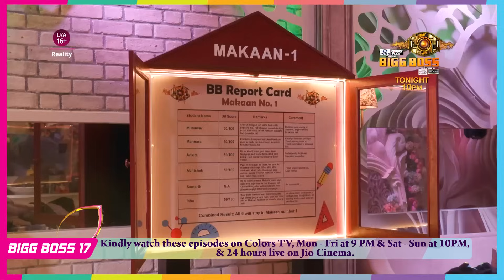BIGG BOSS 17 Promo: Bigg Boss Ne Ankita Ke Jale Par Chidka Namak, Vicky Ankita Ke Rishte Me Ayi Duri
BIGG BOSS 17 Promo: Bigg Boss Ne Ankita Ke Jale Par Chidka Namak, Vicky Ankita Ke Rishtey Mein Ayi Duri

Watch the full episodes of Bigg Boss Season 17 on Colors TV, from Monday to Friday at 9PM and Saturday to Sunday at 10PM. You can also watch the Bigg Boss 17 live 24Hrs a day on Jio Cinema.

Bigg Boss Season 17 Host By : Salman Khan & Roast By Arbaaz Khan & Sohail Khan
Bigg Boss Season 17 Contestants: Ankita Lokhande, Vicky Jain, Aishwarya Sharma, Neil Bhatt, Isha Malviya, Abhishek Kumar, Munawar Faruqui, Mannara Chopra, Firoza Khan (Khanzaadi), Rinku Dhawan, Arun Srikanth Mashettey (Achanak Bhayanak), Sunny Arya(Thelka Bhai), Anurag Dobhal (Babu Bhaiya), Navid Sole, Sana Raees Khan, Samarth Jurel (Wild Card)
Bigg Boss Season 17 EVICTED Contestants: Soniya Bansal, Manasvi Mamgai, Jigna Vora

Watch Bigg Boss 17 5 December 2023 Full Episode Only On Colors